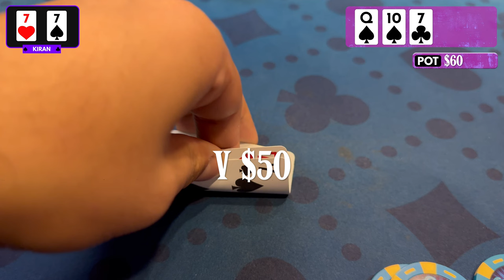DOWN TO NOTHING… CAN I FIGHT BACK? Chasing $10,000 (Part 5)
PLAY POKER WITH ME!